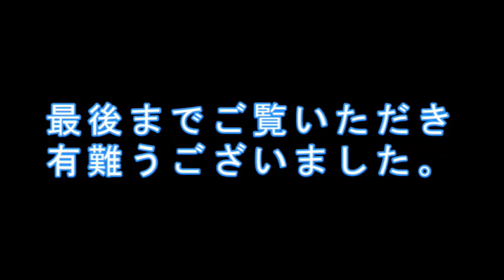虹の真下はこんな感じになってました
仕事の帰り道で、とても素敵な経験が出来ました。自然現象ですが . . .